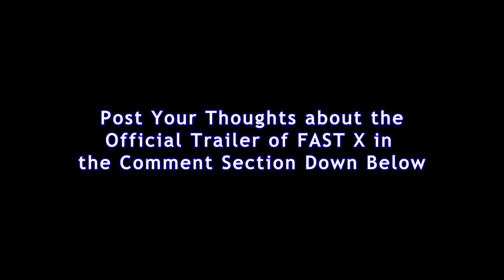Fast X | Official Trailer Reaction - Feb 27, 2023 - FakeTV Box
Produced on the day that the Fast X official trailer first came out, Senior Movie Correspondent Kwame Alexander broke the news that it had finally arrived. In this episode, he gives us his reaction and thoughts about the film’s plot.

Hello, fellow KlicKNettars. Welcome to KlicKNet, Home of FakeTV Box with Kwame Alexander - the show that takes a huge spin on the latest news out there and Wkly Hit List - a LIVE show meant to dish out the GREATEST HITS of the Week. Based on the blog, KlicKNet: The Official Site of Kwame Alexander.